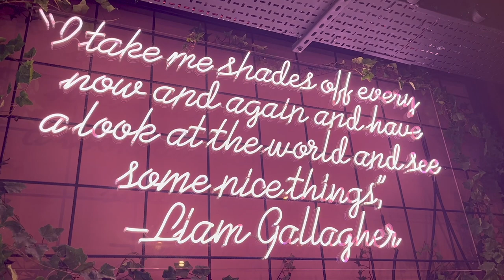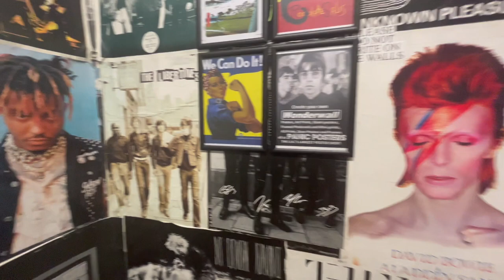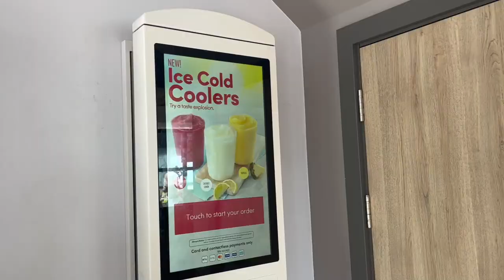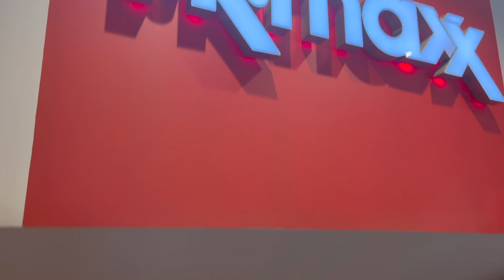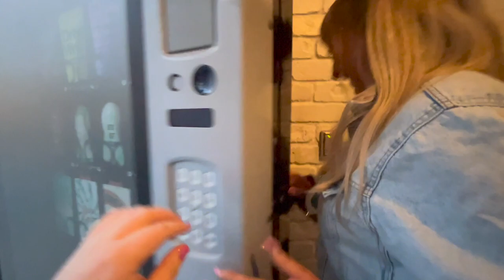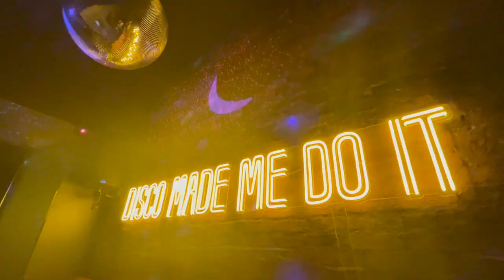🐝 48 Hours in Manchester! The Washhouse, NQ64, Everyman Cinema, Arndale, Make Emo Great Again, Yotel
Join me and my best friend Sam for 48 hours in Manchester 🐝